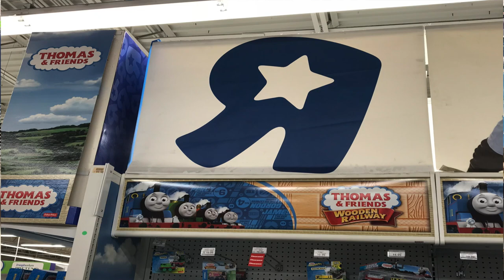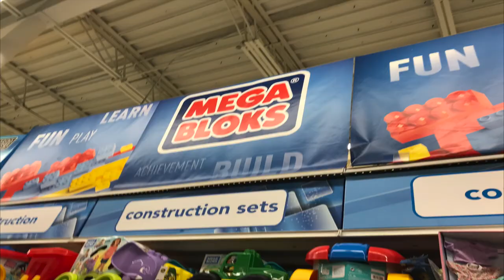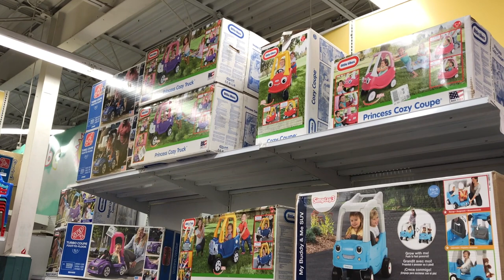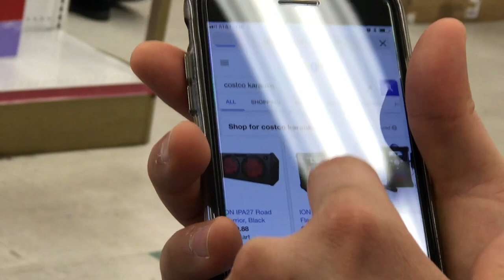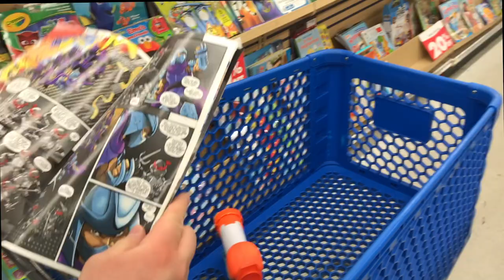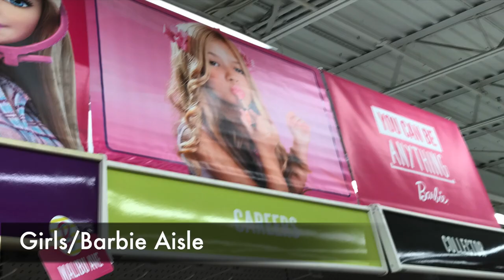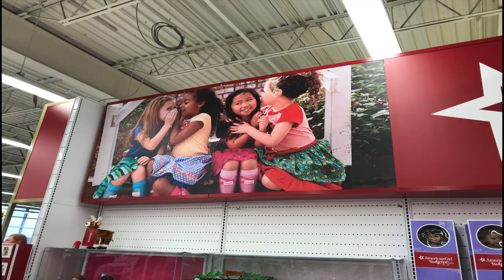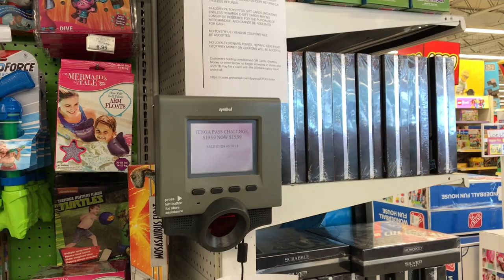Farewell Modesto Toys R Us (Vlog Style)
My friends, Don Fresco and Don Q, and I went to Modesto Toys R Us, where we grew up shopping there when we were kids, one last time. We will be looking around the aisles and discuss what caused Toys R Us Bankrupt and express ourselves why it's so sad for us that our only childhood magical store will be gone forever.

People from Modesto, if you never got the chance to visit Toys R Us, this video will give you the opportunity to revisit the store one last time.

Here are the links of the other Toys R Us video I made: